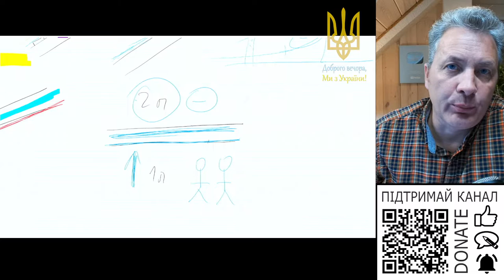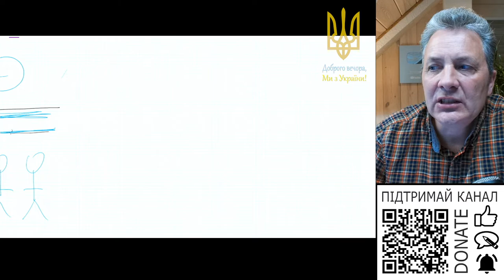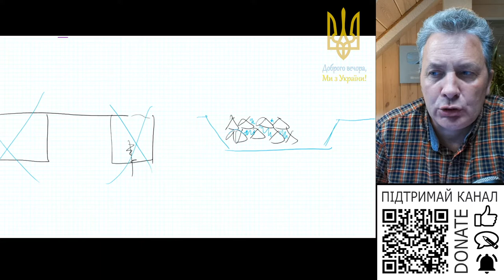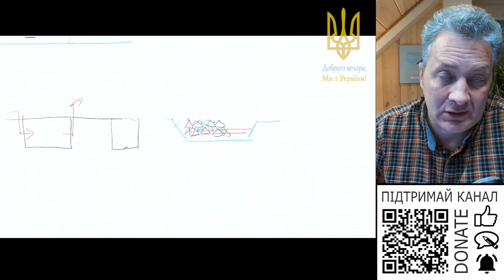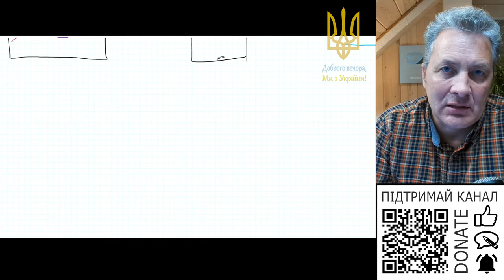Розкажіть про газ радон та як його локалізувати?